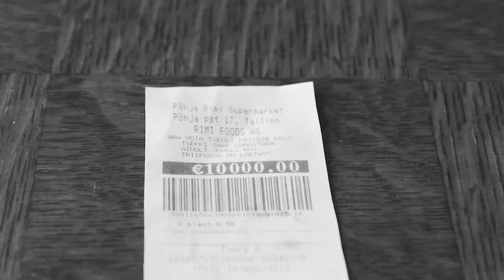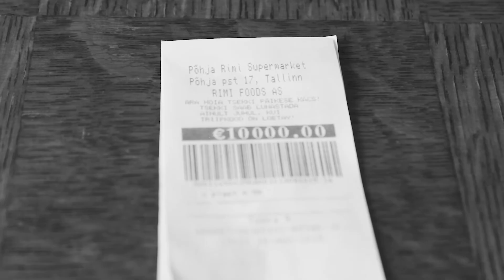Ühe mehe prügi on teise mehe aare